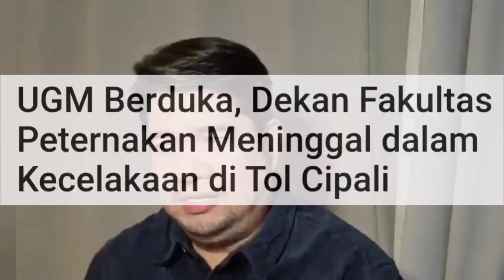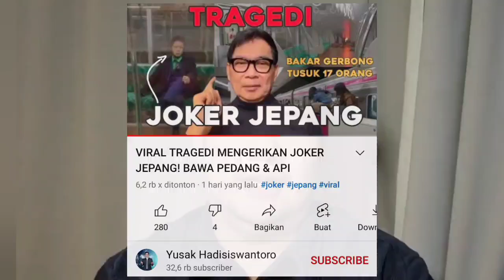kami ikut bersimpati atas peristiwa ini, kasian anaknya msh kecil, Sebuah Perenungan bagi kita semua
MOHON DUKUNGANNYA :

Sampai dengan saat ini Healing Center masih belum dibuka kembali untuk Tatap Muka karena adanya pembatasan PPKM dan adanya surat Penghentian sementara dari Walikota  ( SatGas Covid 19 Kota Balikpapan ) karena alasan kerumunan maka sehubungan dengan ini maka seluruh kegiatan Pelayanan dari Pastor_andi yaitu Doa & Kesembuhan hanya melalui Grup IBM by WA & Telegram only, blm ada tatap muka sampai pengumuman di sampaikan melalui Medsos.

NB.
Harap di perhatikan untuk sementara TIDAK MENERIMA kunjungan dalam bentuk apapun sehubungan himbauan pemerintah untuk pembatasan demi memutus Pandemic, Atas kerjasamanya admin mengucapkan terima kasih, TUHAN YESUS memberkati kita semua.

SEMUA Layanan Doa Penyembuhan pastor andi untuk saat ini hanya melalui Online saja Silahkan isi Form doa melalui chat wa ke  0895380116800( Admin IBM ) lalu kirim form doa ke grup doa untuk di doakan

Jika Bapak Ibu terberkati dan dengan Sukarela mau MEMBERI PERSEMBAHAN ( STIPENDIUM ) untuk dukungan Pelayanan dalam bentuk Persembahan Kasih dapat disalurkan melalui rekening Yayasan a/n : Gereja Yesus Hidup Sejati Bank BCA No Rek : 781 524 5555 tolong  WA kan bukti transfer ke 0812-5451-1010 untuk dapat kami 🛐  Doakan 🛐 Persembahan / donasi / benih yang sudah anda tabur,  Terima kasih ya. Solafide ; ImmanuEl, Tuhan Yesus Kristus memberkati kita semua, Amin !!!

11 tahun Stroke langsung berdiri dan bisa jalan dan jangan kaget ya lihat di video ini ada 3 kista yang lenyap secara ajaib

Apabila anda bersedia support Pelayanan Yayasan dari Pastor andi melalui donasi untuk pengembangan Healing Center Silahkan chat melalui WA  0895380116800

ALAMAT GRAHA YHS HEALING CENTER :
DUKUNGAN PELAYANAN PASTOR ANDI SILAHKAN BY WA ONLY 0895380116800